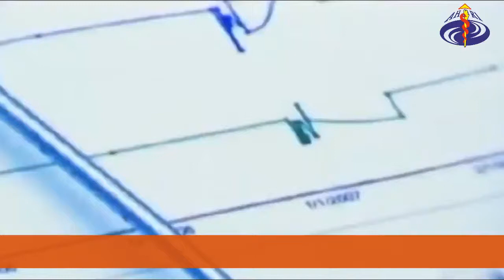ട്യൂബർക്കുലോസിസ്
ട്യൂബർക്കുലോസിസ് രോഗത്തെ കുറിച്ച് അനന്തപുരി ഹോസ്പിറ്റൽ ചെയർമാൻ പദ്മശ്രീ. പ്രൊഫസ്സർ. ഡോ. എ. മാർത്താണ്ഡ പിള്ള സംസാരിക്കുന്നു